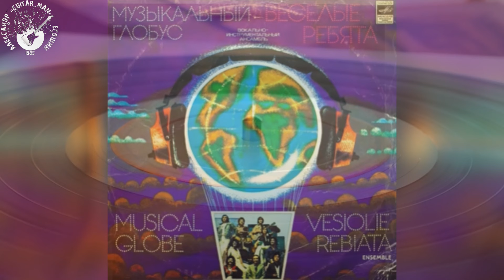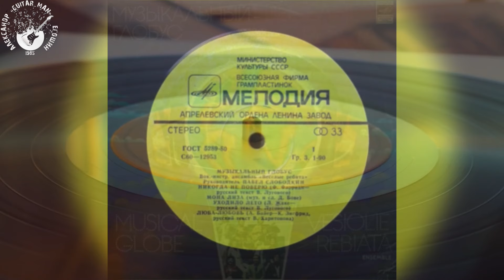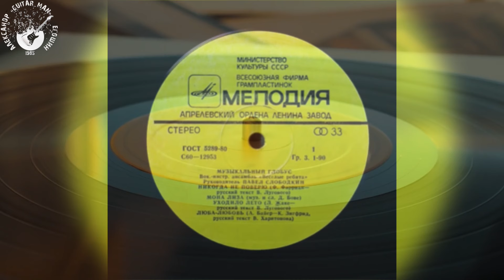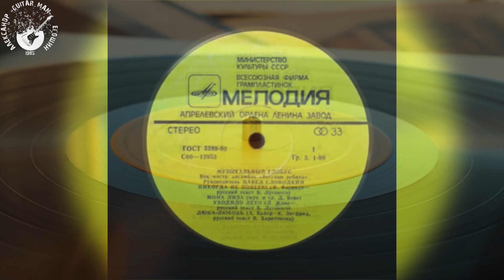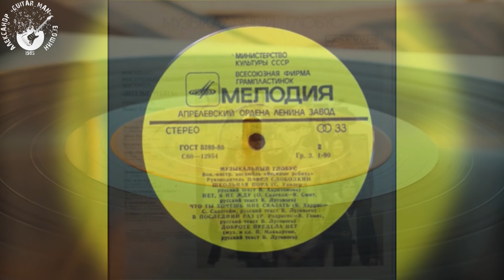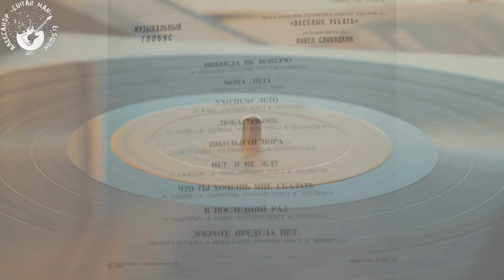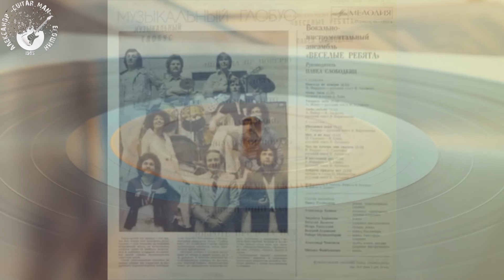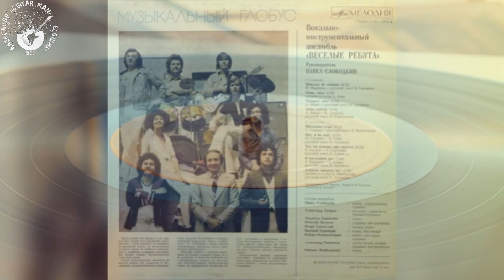Музыкальный Глобус!)))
В этом видео я хочу представить вам одну из моих самых любимых советских пластинок!))) Данный альбом состоит из русскоязычных перепевок зарубежных шлягеров, за исключением песни «Мона Лиза» (на самом деле «Belladonna»), спетой, как и в оригинале, на английском языке. Почти все авторы песен на конверте и пластинке указаны неверно!)))

Добровольная помощь на развитие канала (необязательно):
ЮMoney: